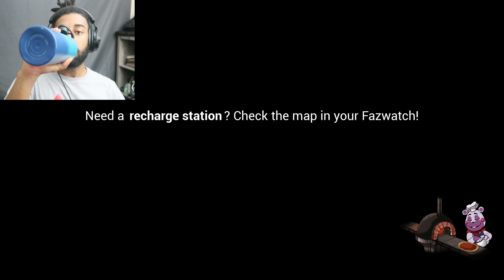Five Nights At Freddy's: Security Breach - PART 5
When the DJ drops the beat, you don't dance...you run.

Outro Song
➤ MAHIR BEATS - "Z"